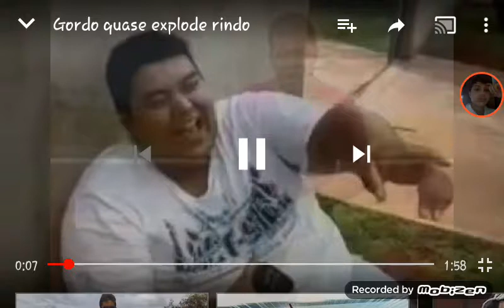Tente não rir #01 Se suor fosse dinheiro, pobre nasceria sem sovaco 😂😂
Grupo de inscritos Flw Valeu e até a próxima.